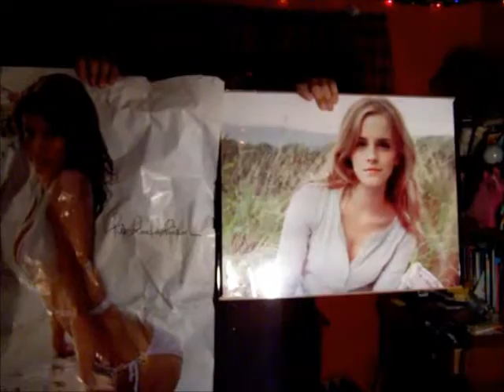Whistle While I Work It - Music Video Parody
A parody of Chestersee's latest hit. Was filmed an edited in around 8 hours with a dinky little camera and Windows Live Movie Maker.